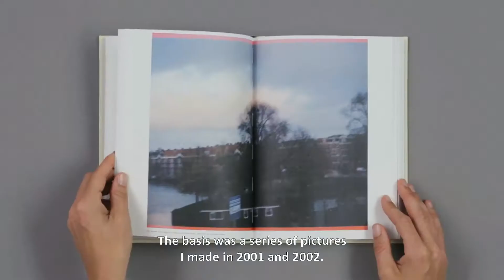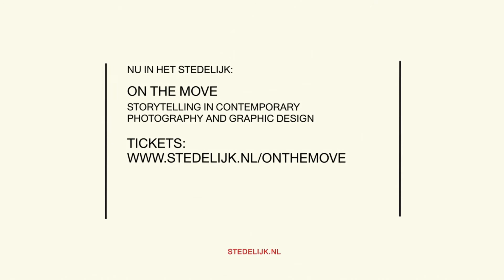On The Move - Petra Stavast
Petra Stavast (Tiel, NL, 1977) lives and works in Amsterdam. Selected for On the Move: Ramya (2002/2014).

ABOUT RAMYA
Petra Stavast has brought enormous care and devotion to documenting the life of her taciturn former landlady, Ramya. When the photographer moved into Ramya’s home in 2001, the camera became their means of communication. The result was a series of quiet, intimate photographs of the house and its inhabitant. Following Ramya’s death in 2012, the project gained a new dimension. Stavast delved deeper into her former landlady’s life story and discovered not only Ramya’s private archive, but also photographs taken of her from time to time by a neighbor. In her committed photo book, Stavast traces events such as Ramya’s membership of the Rajneesh puram commune, established between 1981 and 1985 by followers of the Bhagwan (Osho) in the no-man’s-land of Oregon, USA. Now, as Stavast’s photographs reveal, the only on-site reminder of that period is a wide, asphalted road. A video shows Ramya, back in Amsterdam, at a workshop given by a new guru. Together, these documents constitute Stavast’s biography of Ramya: a record of an unusual life.

Research & interviews: Anna Jordans
Direction & editing: Gijs Pouwels
Camera: Adriaan van de Polder